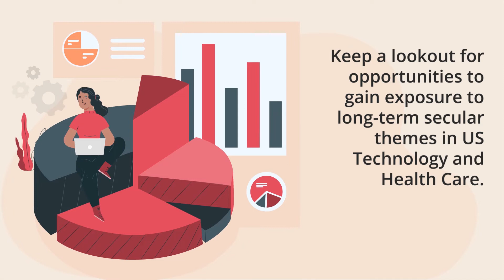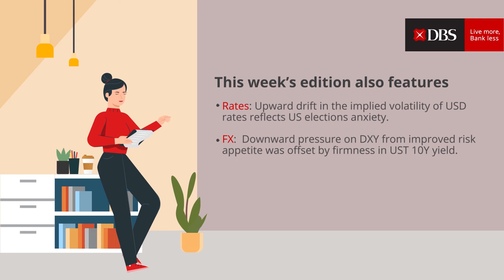CIO Weekly Cross-Assets Highlights - 14 October 2020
The DBS Chief Investment Office highlights opportunities amid rising market volatility as the US presidential election looms.